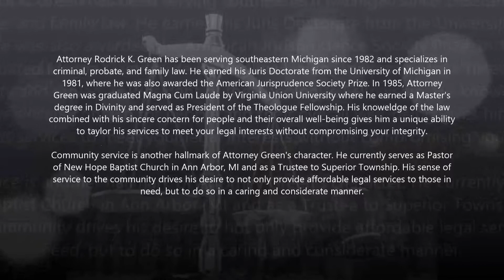Experienced Lawyer in Inkster, MI - Rodrick K Green & Associates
Attorney Rodrick K. Green has been serving southeastern Michigan since 1982 and specializes in criminal, probate, and family law. He earned his Juris Doctorate from the University of Michigan in 1981, where he was also awarded the American Jurisprudence Society Prize. In 1985, Attorney Green was graduated Magna Cum Laude by Virginia Union University where he earned a Master's degree in Divinity and served as President of the Theologue Fellowship. His knoweldge of the law combined with his sincere concern for people and their overall well-being gives him a unique ability to taylor his services to meet your legal interests without compromising your integrity.

Custody, Divorce Law, Domestic Violence, Legal Separation, Parenting Time
Paternity Testing, Post-Judgment Modification
Traffic Violation, Visitation, Wills and Probate,All Major Crimes